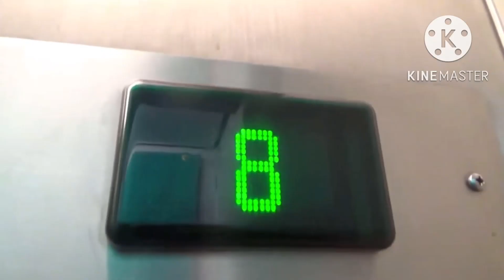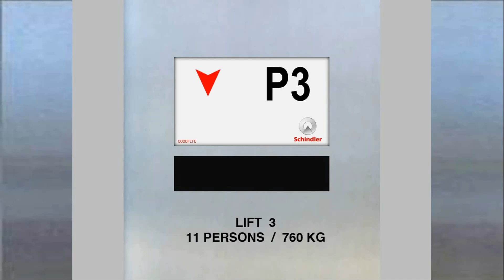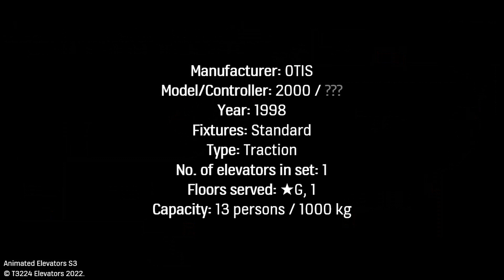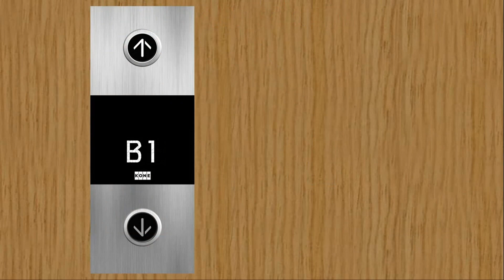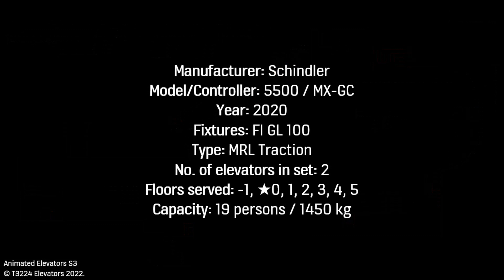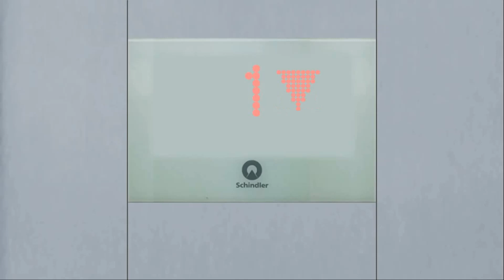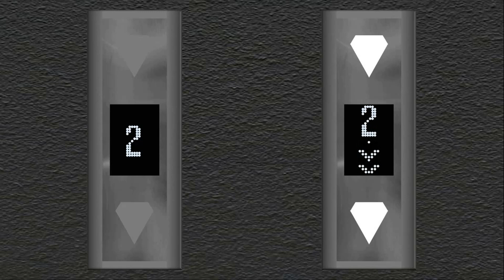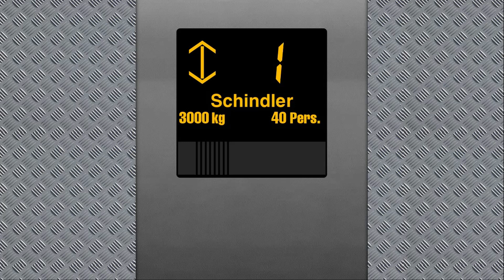[A] 🎄 Axis Shopping Centre | ANIMATED LIFT/ELEVATOR TOUR! (Christmas Special 2022)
At this rate, it looks like I'm doing one animated lift tour every year lol! (Trust me; if I can find the time, I'll try and make them more frequent.) This Christmas, we are touring the elevators of Axis Shopping Centre, which is a fairly sizeable shopping mall by the suburban areas of Mitsubishiville. It started out as a retail park in the 1990's with Kmart and Farmers operating as 2-storey standalones surrounded by smaller shops. It was turned into an indoor shopping centre in 2005, adding an office block above the mall in the process. 15 years later, in 2020, a new wing was built to accommodate the increasing traffic, which added plenty of new shops and facilities (including a foodcourt and a Reading Cinemas)! To provide some visual context, both wings actually resemble two irl shopping centres in New Zealand — the old wing looks very similar to the bottom floor of North City Shopping Centre—even down to the carpark entrance and Kmart position—while the new wing looks like it took inspiration from Tauranga Crossing!
Even though the majority of this shopping centre is on just one storey, there are still a considerable amount of elevators to look at here!

Timestamp guide:
0:00 Intro
0:18 About Axis Shopping Centre
0:41 Old Wing Carpark Lift (before mod)
2:04 Old Wing Carpark Lift (after mod)
4:13 Kmart Lift
5:47 Derelict Lift
6:24 Farmers Lift
7:51 Office Block Lifts
9:43 Countdown Lift
13:33 New Wing Main Lifts
16:47 New Wing Side Lift
18:12 H&M Lift
19:14 Cinema Main Lifts
21:28 Cinema Service Lift
23:49 Outro

Credit to everyone who has provided the textures or sounds featured in this video.